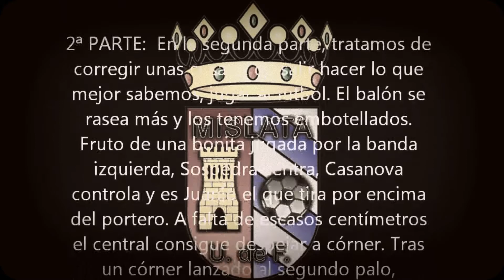EL FINAL DE PARTIDO DE FÚTBOL MAS EMOCIONANTE DEL MUNDO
Partido de categoría infantil entre el Mislata U.F y Levante U.D Jugado en la canaleta de Mislata en la ciudad de Valencia.
Final de partido realmente emocionante en una lucha directa por el titulo de liga.
partido disputado el Sábado, 27 Abril 2013.